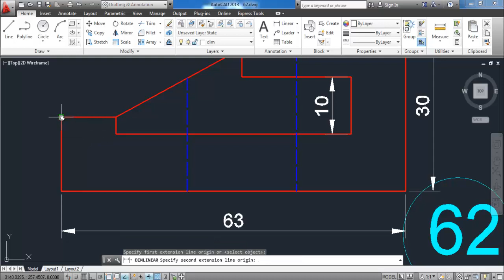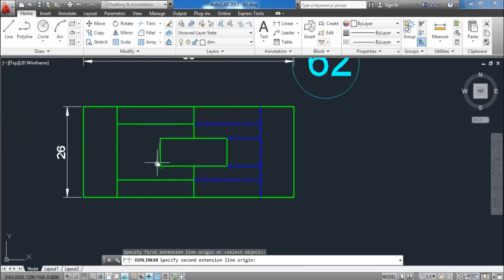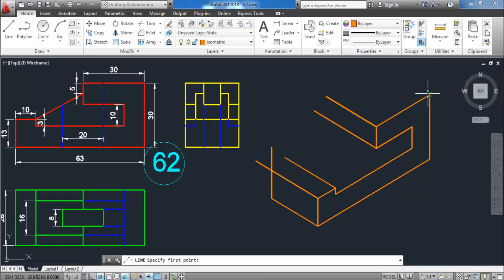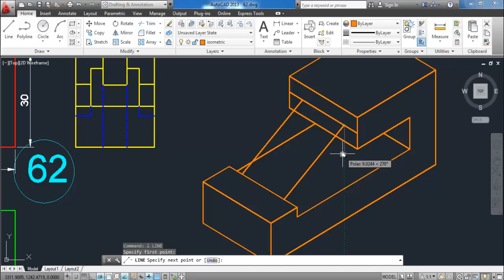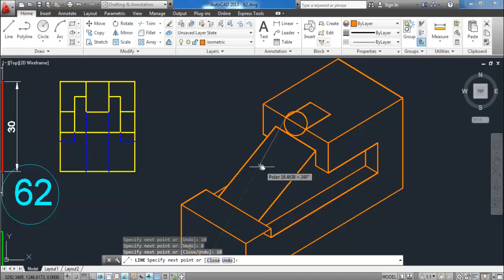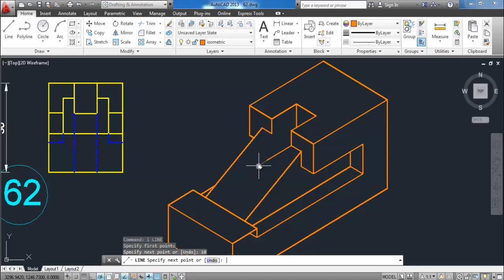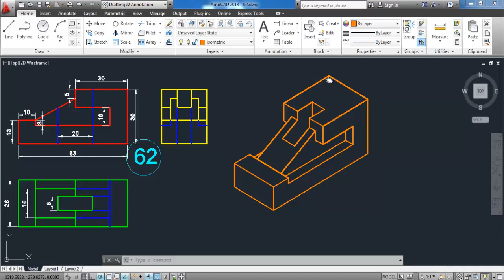62 isometric الايزوميتريك